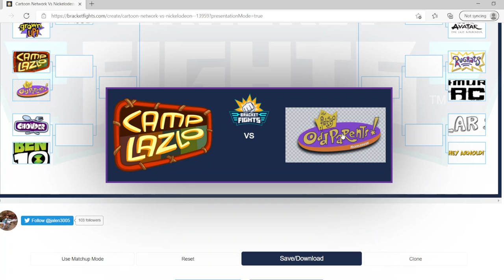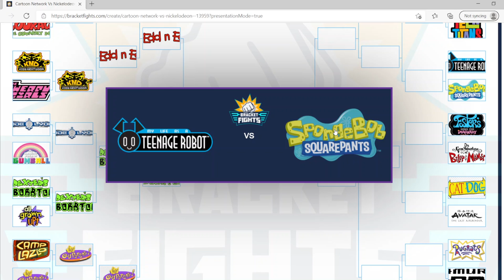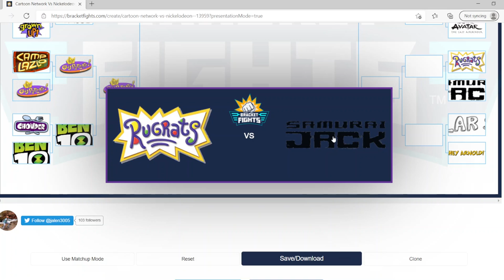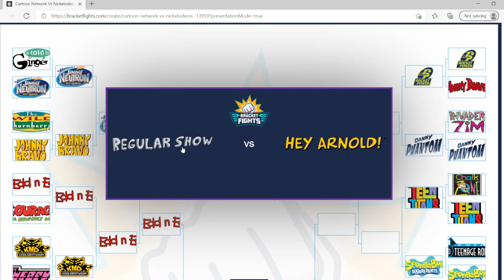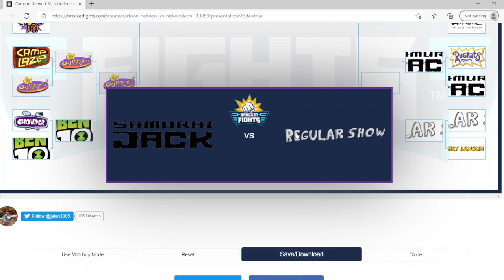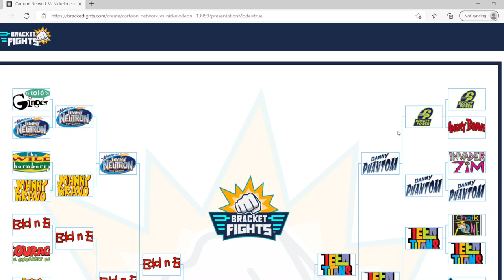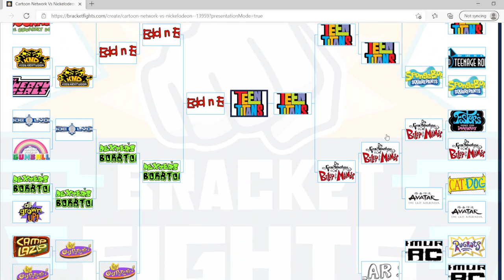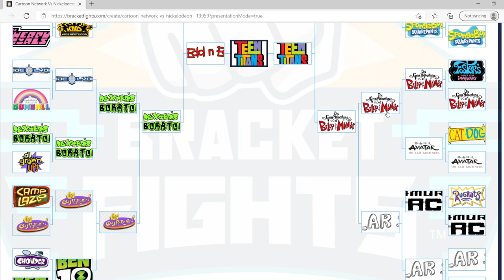How Is Spongebob Out The First Round?! OKNLA does Cartoon Network vs. Nickelodeon Cartoon Bracket.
Cartoons from Nickelodeon and Cartoon Network face who will win?